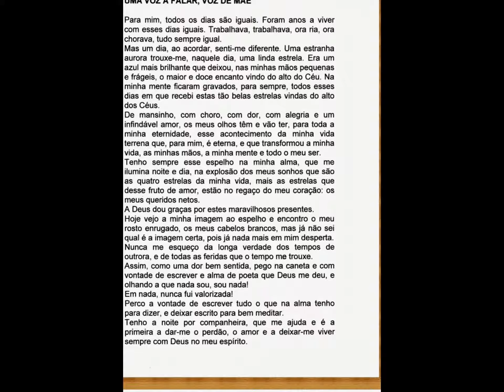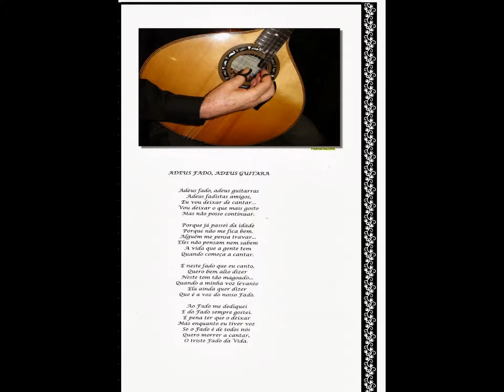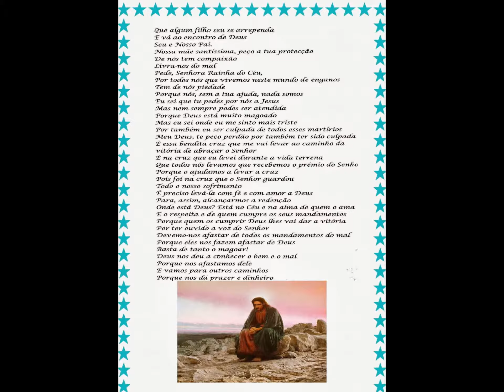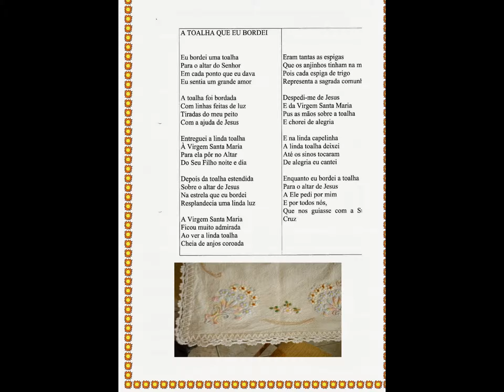A Minha Apresentação de Diapositivos OS POEMAS DE MARIA DO CARMO BORGES MARIA BORGES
Criei este vídeo com o Criador de Diapositivos do YouTube POEMAS DE MARIA BORGES